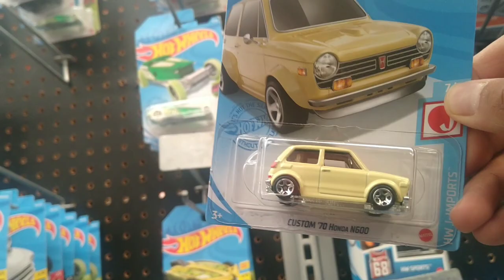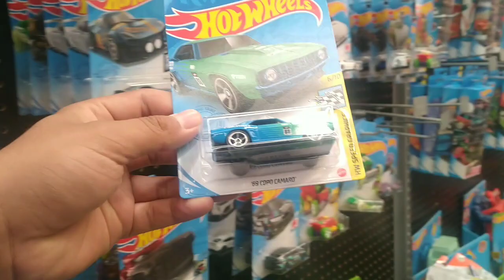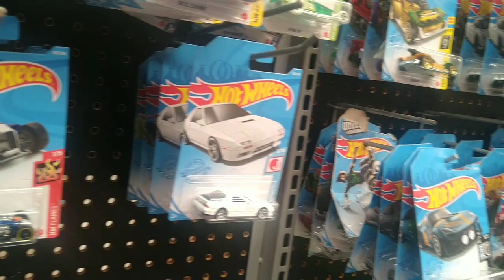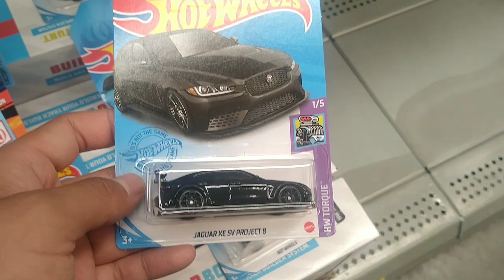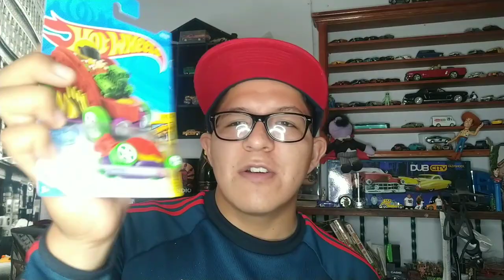Al Fin Salió La Chuleta | Cacería de Hot Wheels en Aurrera | Firpo García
Al fin pudimos irnos de cacería y por fortuna salieron piezas excelentes para hacer de esta cacería más amena además de un encuentro con un Amigo Coleccionista customizador que me dió a conocer su trabajo y el empeño que pone en sus piezas.

Un saludo grande😎😎😎✌🏻🤛